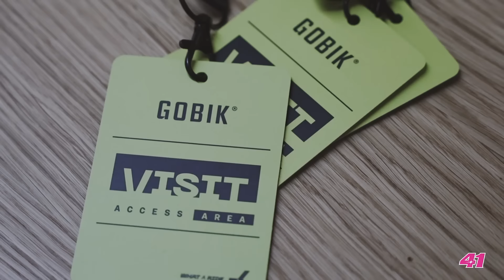Aleix Espargaró VLOG #26 Visitando los Gobik HQ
Visita muy especial a las instalaciones de Gobik Wear, en Yecla (Murcia),  la marca encargada de vestirme en cada uno de los momentos, entrenamientos y buenos momentos encima de la bici.
Marca española y con producción 100% en el país, nos abren las puertas por primera vez públicamente para enseñarnos todo el proceso de fabricación de esta marca de ropa de ciclismo que en pocos años ha tenido un crecimiento espectacular, vistiendo a muchos de los mejores ciclistas del mundo.
Disfrutad de los Gobik HQ amig@s !
Aleix.
Video & edición : @davidacedo .